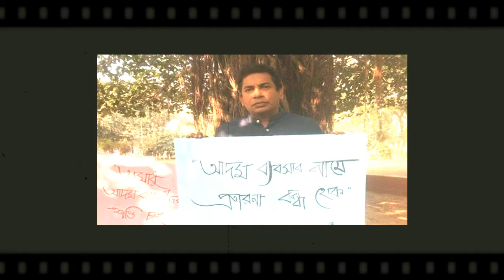এইমাত্র পাওয়াঃ দেখুন হঠাৎ যে-কারণে হাতে-নাতে গ্রেফতার হলেন মোশাররফ করিম !!